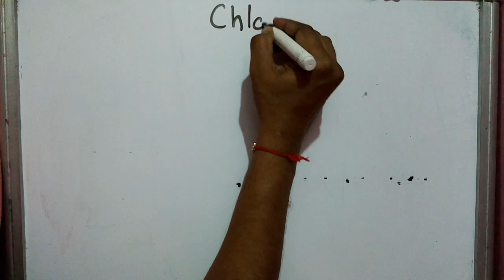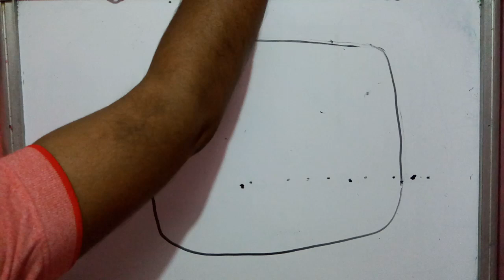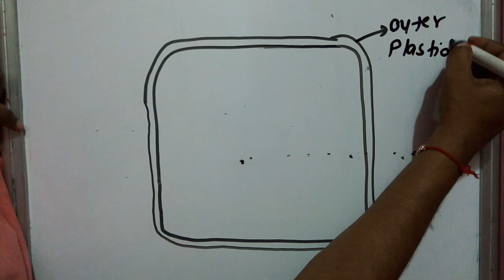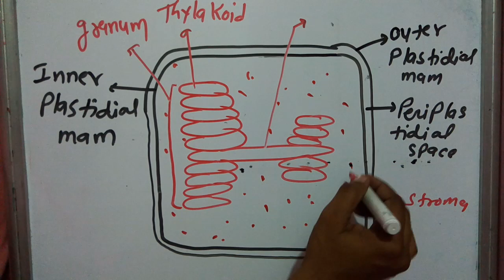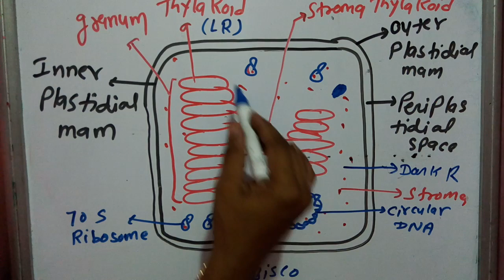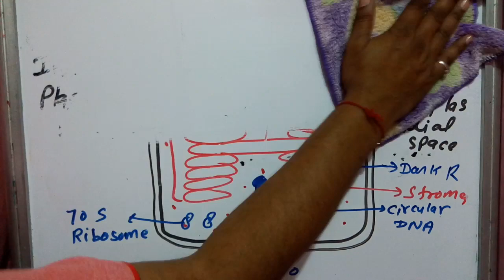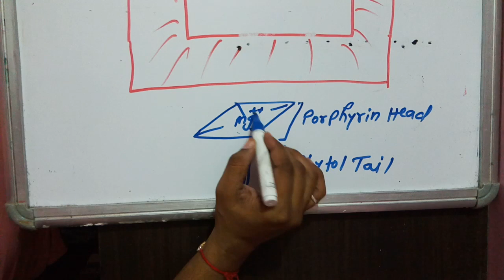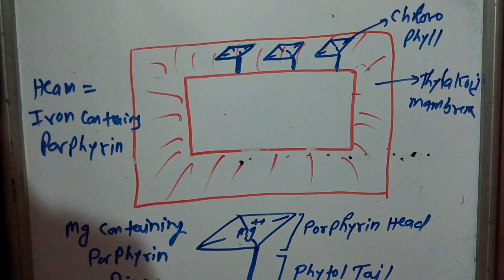Structure of chloroplast,thylakoid,granum,stroma,light reaction,dark reaction,cell,chlorophyll,phyto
Structure of chloroplast,thylakoid,granum,stroma,light reaction,dark reaction,cell,chlorophyll,phytol,porphyrin ring,stroma lammellea,circular dna, ribosome,